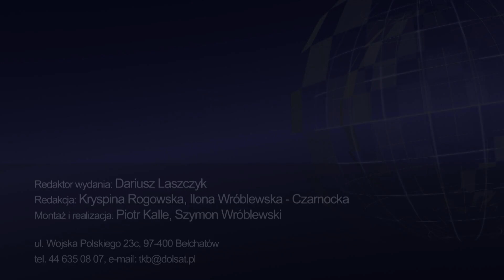TKB - TELEDZIEŃ - 05.02.2020